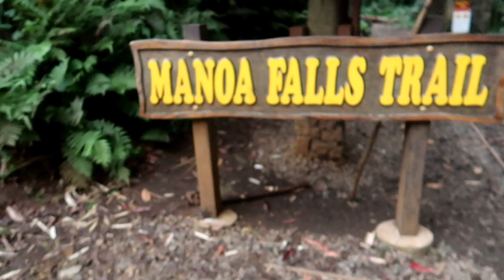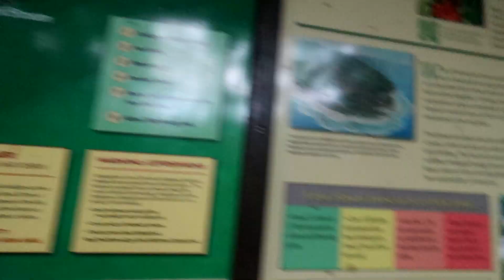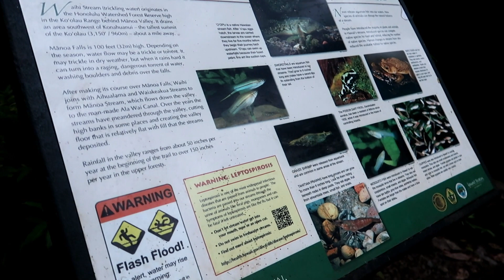Lions and Tigers and Bears...Oh my! Manoa Falls in the dark.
We made it up the mountain to see Manoa Waterfall. Amazing experience. We had to head back to the car in the pitch black.

About us:
We are Brian, Amber and Echo. Echo is our cat and the basis of our lives. We created this channel to offer our first person experiences with places that we visit. We are excited to share our lives with all of you. Have a great adventure!